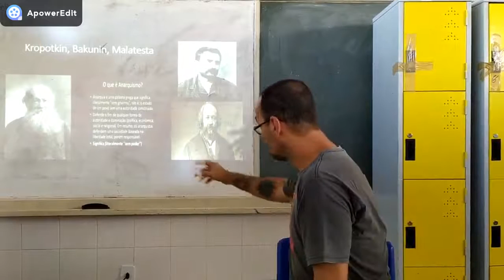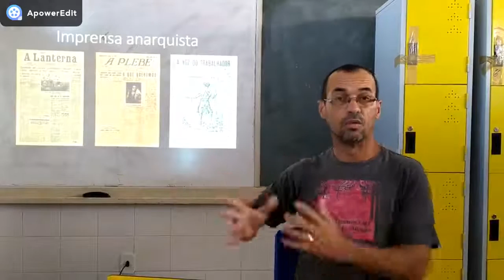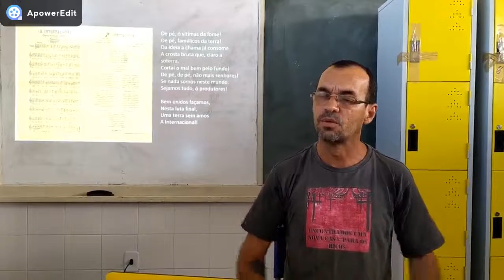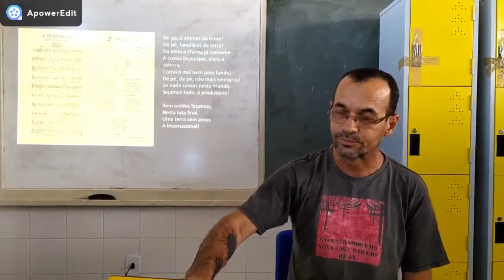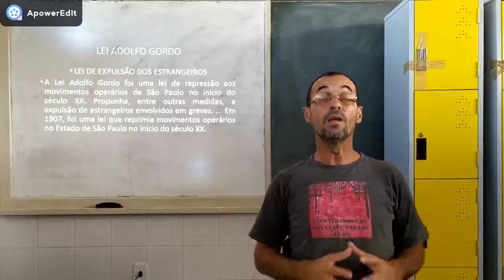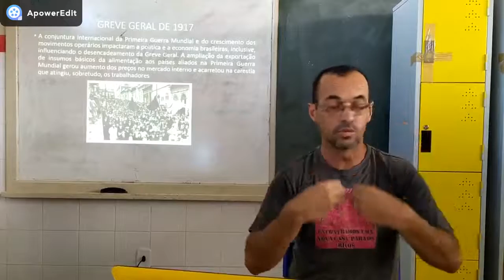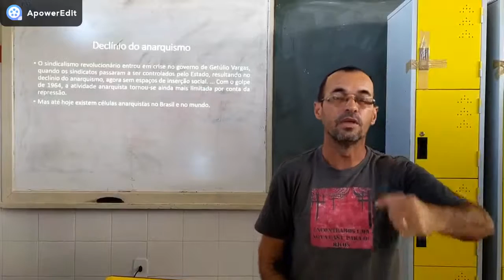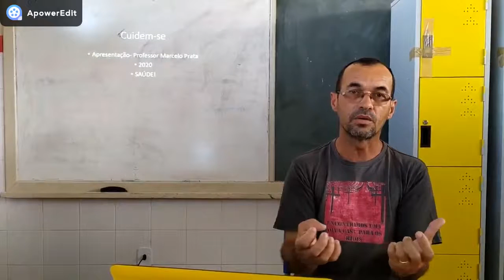Formação da classe operária no Brasil e o anarcossindicalismo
As péssimas condições de trabalho e a chegada dos imigrantes com ideologias revolucionárias facilitaram a formação de uma organização sindical combatente durante a república velha. A doutrina anarquista propaga-se amplamente nesse período.